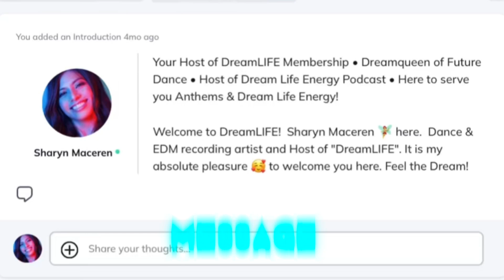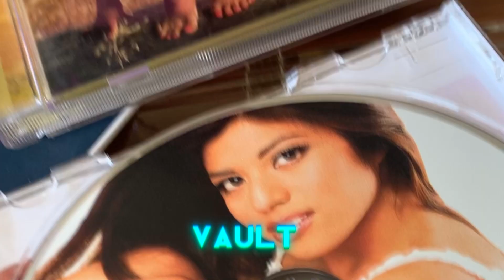VIPs: New Membership Site - Join DreamLIFE by Sharyn Maceren @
Get exclusive access to livestreams, behind-the-scenes content, monthly hangouts, live chats, and more with Sharyn Maceren and fellow #1 fans— when you choose your monthly pass. Don’t miss out!

In this video, discover why DreamLIFE VIP is the ultimate Sharyn Maceren fan experience. Whether you love music, live shows, or just want to get closer to the action, this is your chance to be part of something special. Watch now and become a VIP!